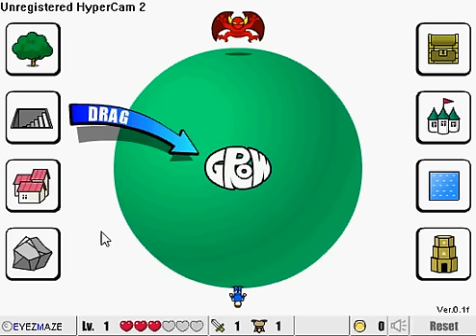jak przejść grę Grow Island [ spryciarze.pl ]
Jeżeli nie możecie przejść gry Grow Island zachęcam do obejrzenia mojego filmiku.
[34664]